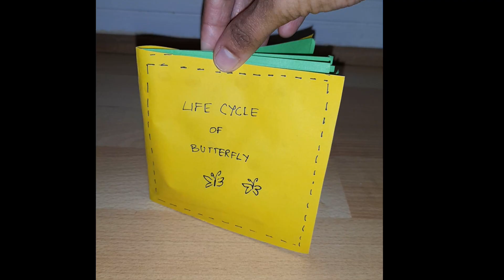Create a 3D Life Cycle of a Butterfly with Paper: School Project Tutorial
Welcome to our detailed tutorial on creating a 3D life cycle of a butterfly using paper! This project is perfect for school assignments, classroom displays, or simply for those who love nature and crafts. In this video, we'll guide you through the process of constructing a 3D model that accurately depicts the stages of a butterfly's life cycle, using easy-to-find materials and simple techniques.

This project is a fun and educational way to learn about biology and the fascinating process of metamorphosis. It’s a great hands-on activity that combines art and science, making it perfect for school projects.